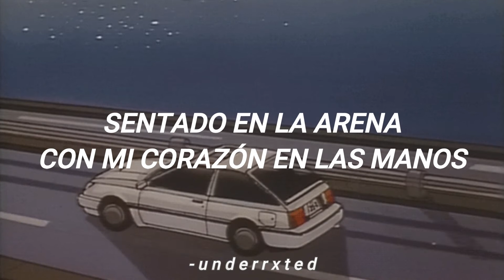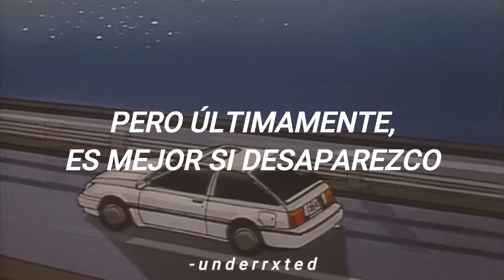“Talvez eres muy dificil de olvidar💔”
Sera Selin, Rachel Bochner - Ocean Drive || Letra En Español

Driving by your house, it's a little late
I just wanna call you
Visions in my mind, back on Ocean Drive
Facing changing tides

Should have stayed awhile
But maybe it was all for the best
I wish I took my time
Now I gotta deal with the mess
'Cause maybe you're too hard to forget

Sittin' in the sand
With my heart in hands
I know you got someone new
And chances fade away
And midnight turns to day
But what I would change

Oh, I could tell you all the things you wanted me
But lately, it's just better if I disappear

You're always on my mind, every single night